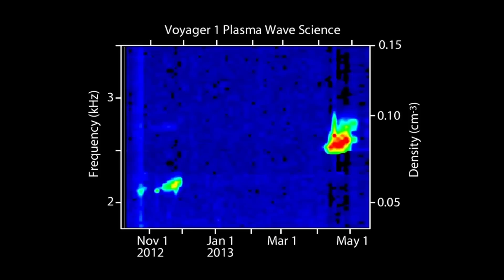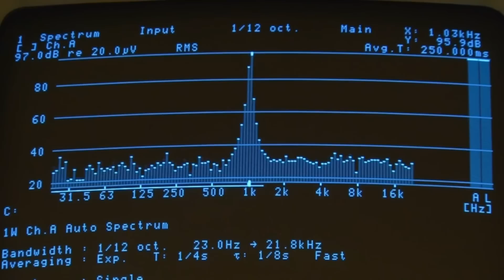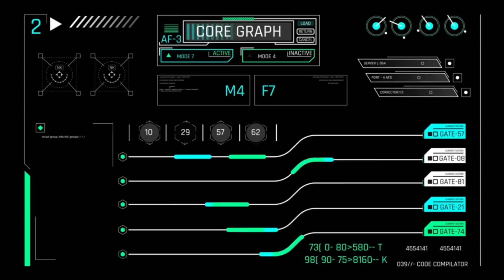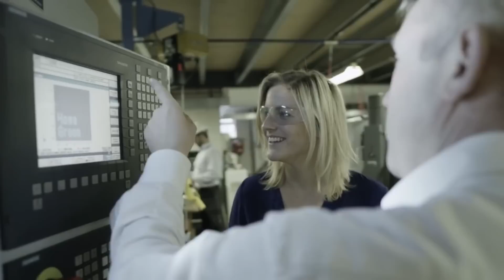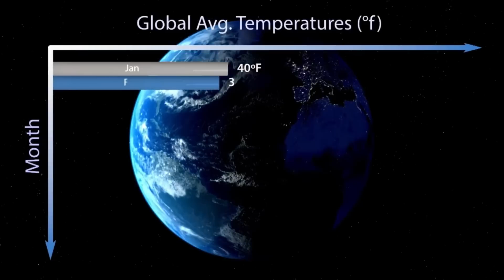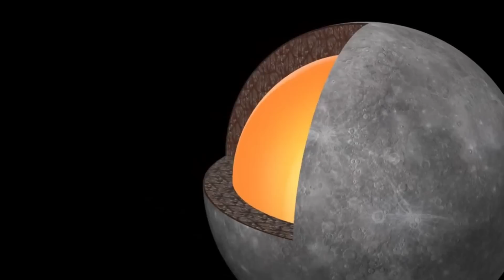NASA Warns That Voyager 1 Has Made An Impossible Discovery After 45 Years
In this video, we explore the latest and most perplexing discovery made by NASA's Voyager 1 spacecraft, over 45 years after its launch in 1977. Voyager 1 has long been known for uncovering groundbreaking secrets in interstellar space, from observing the colossal storm on Jupiter to identifying Saturn’s rings. However, NASA recently warned about a baffling and seemingly impossible discovery that has left scientists puzzled and concerned.

Voyager 1’s control system monitors its functions as it travels through deep space and has started sending back data that doesn’t match up with the spacecraft’s operations. This unprecedented anomaly has sparked intense debate among scientists, who now grapple with the mystery of what Voyager 1 could have encountered. Could this be a sign of something unknown in the far reaches of space? Or is it a glitch within the spacecraft itself?

Join us as we dive into the potential explanations behind this strange phenomenon and consider the future of Voyager 1 as it continues its incredible journey. What does this mean for our understanding of the universe? And how might this impact future missions to explore the stars?

For those interested in learning more about the Voyager missions and their contributions to space exploration, check out NASA's Voyager mission page and consider reading "Voyager: Seeking Newer Worlds in the Third Great Age of Discovery" by Stephen J. Pyne, which provides fascinating insights into the mission's history and discoveries.